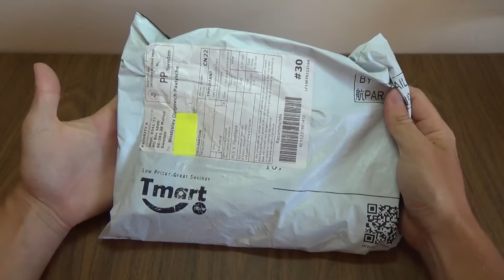ТЕСТ ФОНАРИКА из AliExpress - Я ОФИГЕЛ !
TrustFire и Маленький фонарик

Покупал ЗДЕСЬ:  ➜ укажите продавцу, что вы от канала ZBS и получите быстрое оформление и ускоренную доставку:
Aliexpress Украина